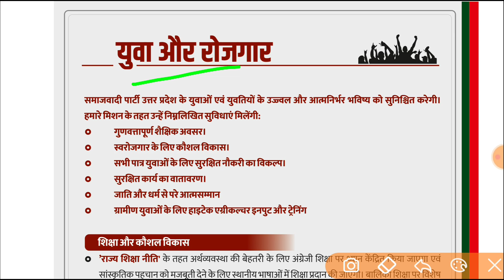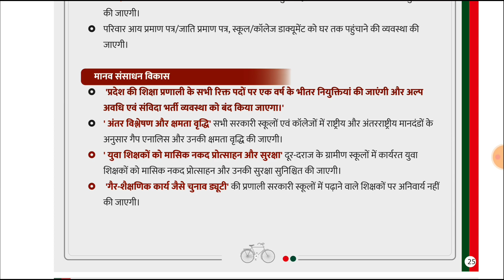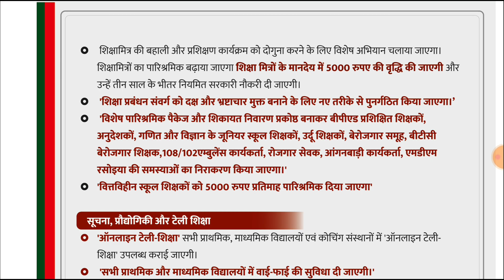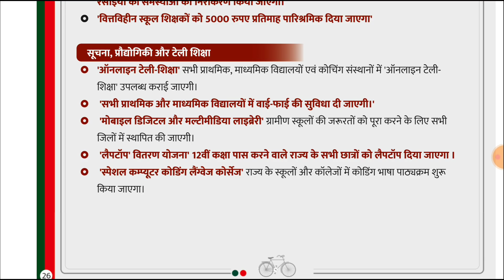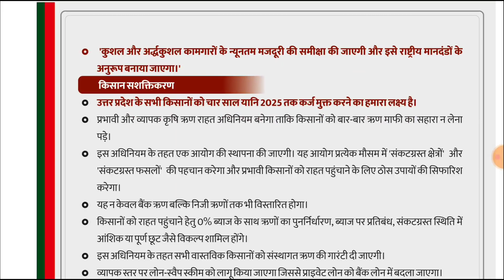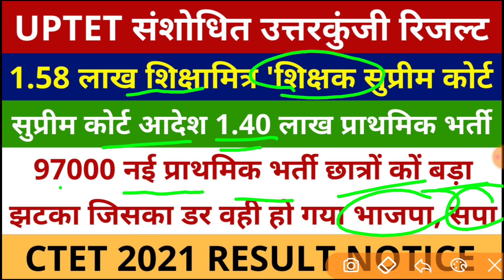UPTET ANSWER KEY | 97000 नई प्राथमिक भर्ती जिसका डर वही हुआ | 1.40 लाख प्राथमिक भर्ती | CTET RESULT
UPTET 2021 परीक्षा खुल गई पोल, UPTET 2021 Answer key , UPTET  Answer key

uptethighcourt uptetnews uptetupdates Uptet2021 uptet2021latestnewstoday uptet2021pnp commiteereportupteachervacancy2021 #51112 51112newteachervacancy upprimaryteachervacancy2021 uptet20%judega uptetmarksaddhoga uptet uptetnewsexamdate2021 upprimaryteachervacancy2021 uptetnewtoday uptet2021latestnewstoday 97000shikshakbharti upprtcommiteereport upnewteachervacancycommiteereport, upprimaryteachervacancy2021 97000shikshakbharti यूपी प्राइमरी शिक्षक भर्ती 2021 प्राथमिक शिक्षक भर्ती 2021 कब आएगी up primary teacher new vacancy 2021 up primary teacher upcoming vacancy 2021 uttar pradesh primary shikshak bharti up shikshak bharti latest news today new shikshak bharti latest news यूपी प्राथमिक शिक्षक भर्ती 2021 up primary teacher new vacancy 2021 super tet 2020 latest news up super tet 2021 latest news today up super tet 2021 news Supertet latest news today up primary teacher new vacancy 2020 up primary teacher vacancy 2020 latest news up primary teacher upcoming vacancy 2021 up primary teacher new vacancy 2021 up super tet latest news today 2021 super tet 2021kab hoga सुपर टेट 2021 कब होगा सुपर टेट 2021 नोटिफिकेशन up shikshak bharti latest news today up shikshak bharti 2021 यूपी शिक्षक भर्ती 2021 उत्तर प्रदेश शिक्षक भर्ती उत्तर प्रदेश शिक्षक भर्ती 2021 up shikshak bharti latest news 2021 सुपर टेट 2021 की परीक्षा कब होगी सुपर टेट 2021 up primary teacher latest news up primary teacher news यूपी प्राइमरी टीचर वैकेंसी 2021 up primary vacancy 2021 UPTET LATEST NEWS TODAY UPTET 2021 ONLINE FORM UPTET 2021 NOTIFICATION UPTET 2020 FORM KAB AAYEGE UPTET exam 2021 UPTET exam 2021 today UPTET exam 2021 latest update UPTET 2021 latest news UPTET 2020 NOTIFICATION,UP TET SYLLABUS 2021,UP TET INFORMATION,UPTET PAPER PATTERN,UP TET,UPTET 2021 notification uptet news today up tet 2020 notification uptet 2021 uptet 2021 notification uptet latest news today uptet latest news up tet up tet news up tet news today uptet uptet news uptet notification 2020 uptet notification 2021 tet exam 2020 uptet 2020 latest news tet exam 2021 uptet 2020 uptet 2020 notification uptet 2021 kab hoga uptet exam date 2020 uptet form 2021 uptet form 2021 up tet 2021 up tet ka notification uptet exam date 2021 uptet kab hoga uptet syllabus 2021 uptet update news today uptet2020notification​ up tet 2020 uptet 2021 exam date uptet today news uptet2020​ up tet 2020 notification today up tet exam up tet ka form kab tak aayega up tet ka syllabus up tet kb hoga up tet latest news uptet 2020 exam date uptet 2020 latest news today uptet 2021 latest news uptet 2021 latest news today uptet classes 2021 uptet exam kab hoga 2021 uptet news 2021 uptet​ uptet2021 DISCLAIMER: Please don't go out of your way to hate on anyone I talk about in my videos, this channel is to entertain people and I usually focus on joking about what the people are doing not the individual themselves, also here if I discuss any social topic my aim is just to make people understand it in an entertaining way, here I express1 my point of view over certain things and I totally respect everyone else's belief, please don't spread hate The content of this video is provided for Information and Educational purpose only. This channel is not Owner of the any Images/Website/Articles show in this video. Copyright Disclaimer- Copyright Disclaimer under section 107 of the Copyright Act of 1976, allowance is made for “fair use” for purposes such as criticism, comment, news reporting, teaching, scholarship, education and research.